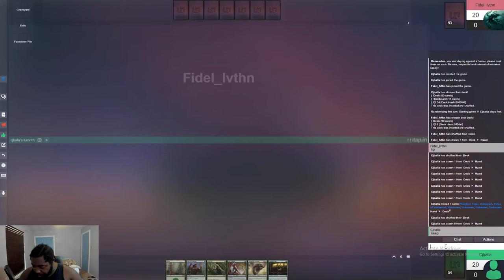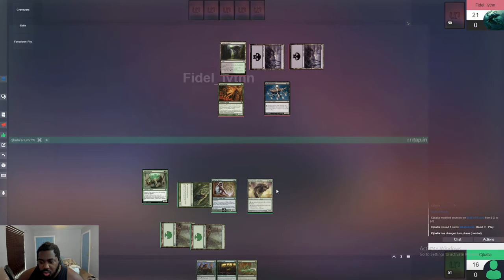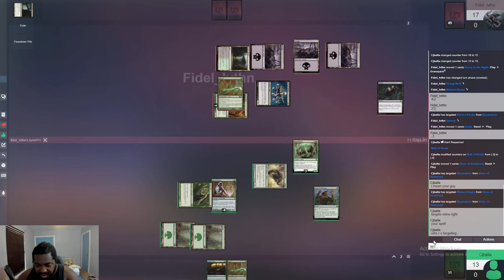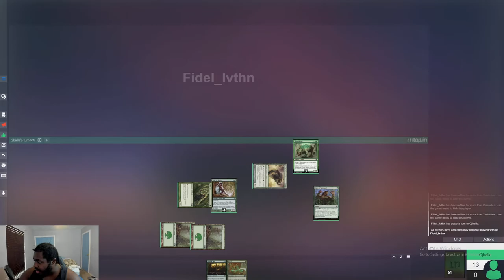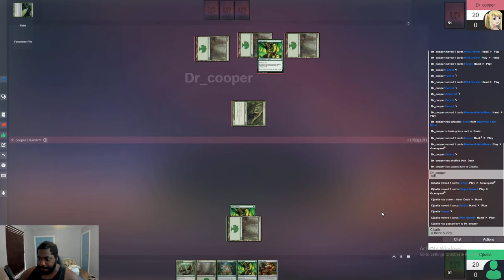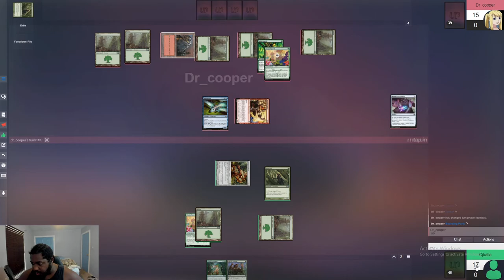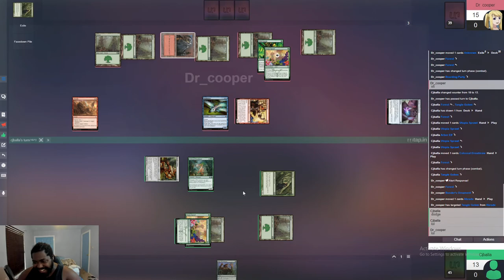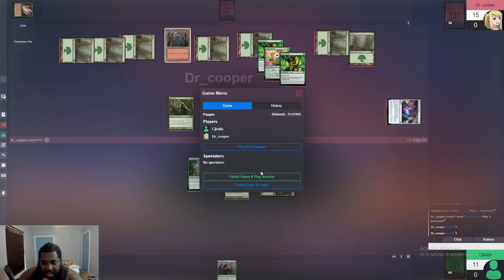BUGET DECK CHECK: Dreadmaw Stompy $42 Magic: The Gathering Deck (Pauper) BY xfile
"The main idea of the deck is simple: we ramp in the early turns of the game, and hopefully by Turn 3, we will start casting massive green commons like Colossal Dreadmaw, Thundering Tanadon, and Tangle Golem"
Deck
4 Arbor Elf
4 Blastoderm
4 Colossal Dreadmaw
4 Phantom Tiger
4 Tangle Golem
4 Thundering Tanadon
4 Wall of Roots
3 Vines of Vastwood
3 Rancor
4 Utopia Sprawl
4 Wild Growth
18 Forest

Sideboard
4 Dissenter's Deliverance
4 Golgari Brownscale
3 Nylea's Disciple
4 Scattershot Archer